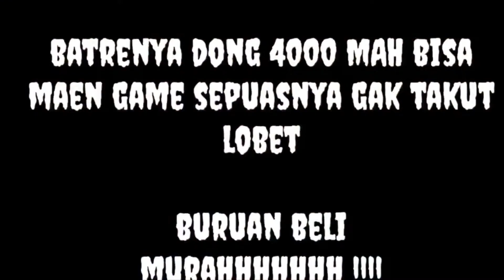Bohongin ponakan , Hape murah dibilang Mahal, endingnya malah begini Advan G2 plus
"Ngibulin Ponakan harga hape murah dibilang 13 juta,dan Dia percaya, eh ujung ujungnya begini. " kisah ini Di ambil dari kisah nyata...
zaman now smua pengen punya barang yg beneran bagus dengan kemampuan yg mumpuni and kekinian.. dan ponakan gw berhasil dengan polos nya menyelimuti harga, dengan tawaran perangkat canggih abad ini.. dikasih hape second atau murah. senyumnya  gk bakal seikhlas nerima barang mahal... nah skrg uda ada ADVAN G2 PLUS
barang canggih
harga gak bikin kantong perih.. pedoman "Harga Gak bisa Boong"
udah di dobrak sama robot penghubung yg satu ini.. berikut kecanggihannya

1. Layar fullview 18:9 | HD+ (1440x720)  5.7 inchi
Layarnya besar tp mudah di genggam dan di gunakan dgn satu tangan aja. Nonton dan main games jd lebih puas.

2. Barerai 4000 mAh
Baterai 4000 mAh membuat beraktifitas lebih nyaman karena tdk perlu khawatir low batt. 14 hr stanby, 12 jam pemakaian berat non-stop, 6 jam nonton youtube non-stop. Daya tahannya lama loh jadi aktivitas sepanjang hari tanpa terganggung

3. Flash sale shoppe
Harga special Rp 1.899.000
Hari ini ada flash sale di shopee 27 agustus 2018
Dapatkan diskon tambahan lagi loh dengan menggunakan kode vouher aku (sebutin ya kode vouhernya yg sudah ku kasih)
kode voucher ADVAN50JOE

buruan beliii
karna gak lama lagi... harga nya bakal bikin nih hape makin terkenal... 4. Ram + ROM (Memory) 3GB + 32GB.
Cameranya 8MP (Front) + 13MP (Rear).
Ada Fingerprint sensor juga loh.